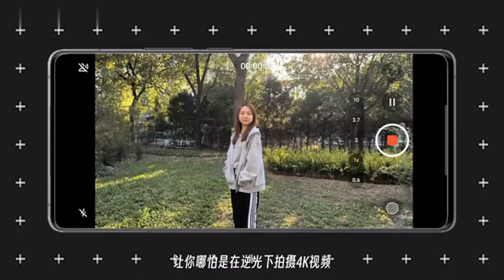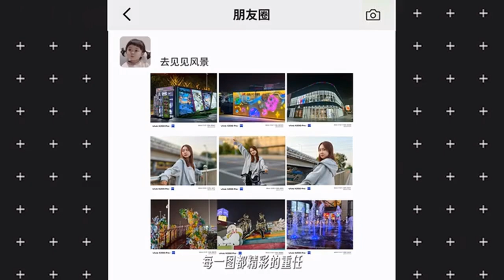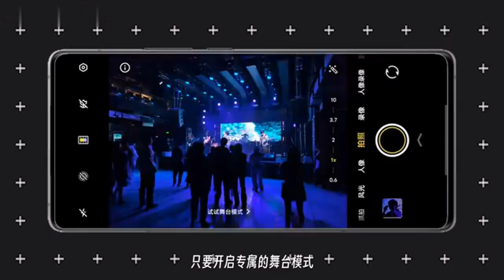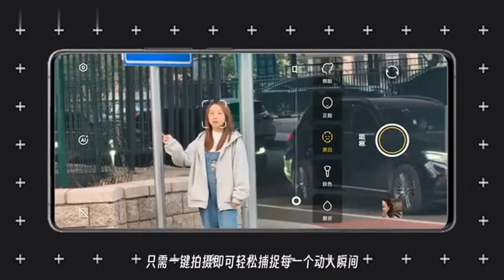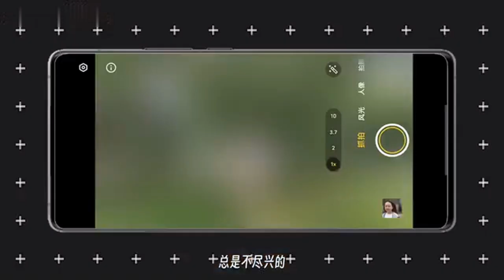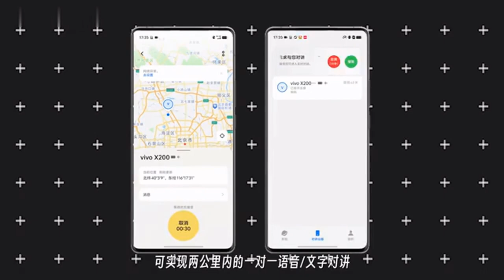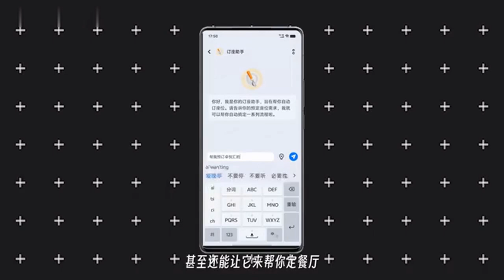vivo X200 Pro，顶配般体验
Hi This is Galaxy device zone youtube channel, mobile phone & gadgets unboxing review channel, I share my technology-based vlog videos, tutorial, smartphone unboxing & review, etc. Please subscribe to this youtube channel to get my videos and regular videos any time
This channel is all about analysing all aspects of the latest high tech Smartphones📲

My videos include Detailed Reviews, Unboxings, Speed Tests, Charge Tests, Battery Drain Tests, Benchmark Tests, Camera Tests, Mass Phone Comparisons and Much More.
About : Galaxy Device Zone is a YouTube Channel, where you will find technological videos in english, New Video is Posted Everyday